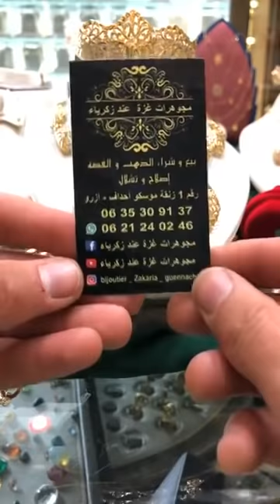تخفيضات هامة عند مجوهرات غزة مع زكرياء 0621240246